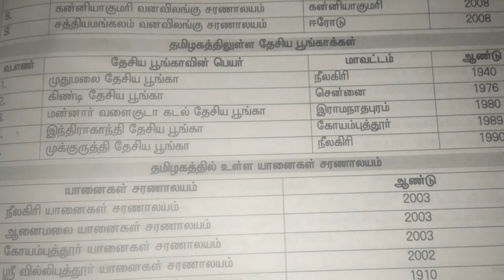தமிழ் நாட்டில் தேசிய பூங்காக்கள்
TET/TNPSC/POLICE